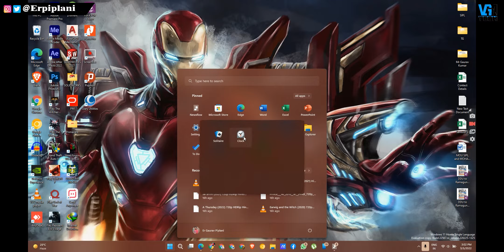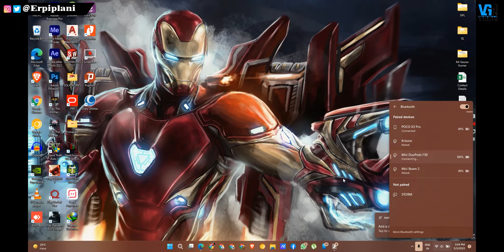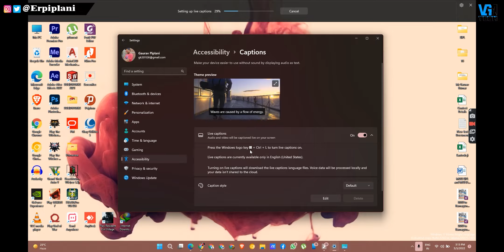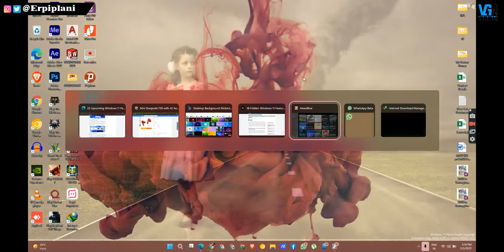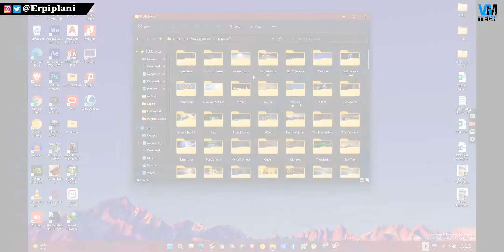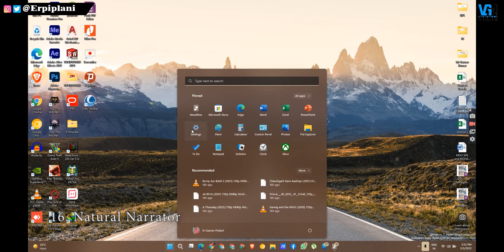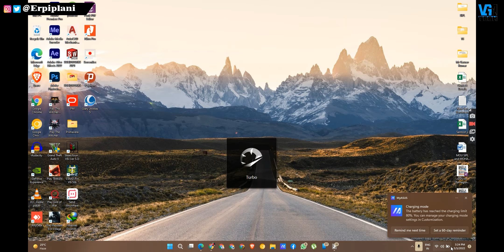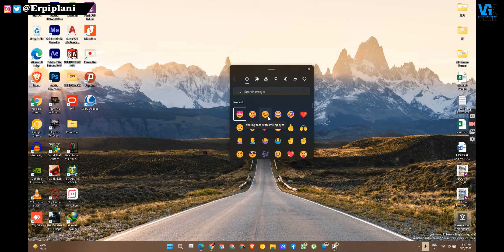21 Upcoming Windows 11 Features We Are Excited About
21 Upcoming Windows 11 Features We Are Excited About: Aaj ki video mein Windows 11 me aane wale kuchh features ko cover kiya hai. Filhal aapko ye features Windows Insider Program me milte hai. Mujhe ummid hai aapko ye video pasand aayi hogi..

00:00 Intro
00:56 1. Start Menu App Folders
01:45 2. New Task Manager
02:21 3. Quick Bluetooth Management
02:54 4. Desktop Background Stickers
03:14 5. Change Volume by Scrolling in Taskbar
03:41 6. Voice Access
03:58 7. Live Captions
04:36 8. Drag and Drop Support in Windows 11 Taskbar
05:18 9. Improved Focus and DND
05:55 10. New Volume, Brightness Flyouts
06:14 11. Windowed Alt + Tab Switcher
06:40 12. Snap Layout Improvement
07:12 13. File Explorer Improvements
07:55 14. Your Phone Improvements
08:41 15. Spotlight Collection
09:31 16. Natural Narrator
10:04 17. HDR and DRR Improvements
10:35 18. Updated Cast and Charging Icons
11:08 19. Device Sustainability
11:44 20. Smart Clipboard
12:29 21. Overflow Taskbar

VGMTECH